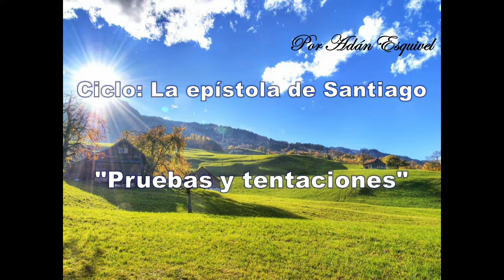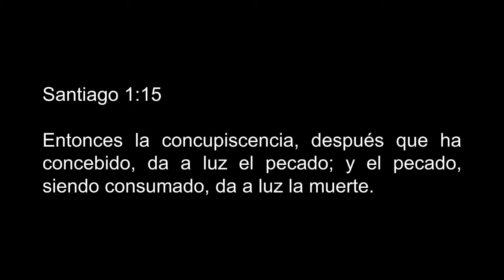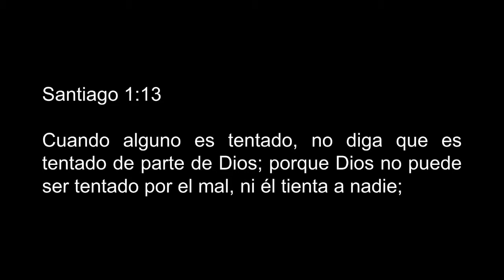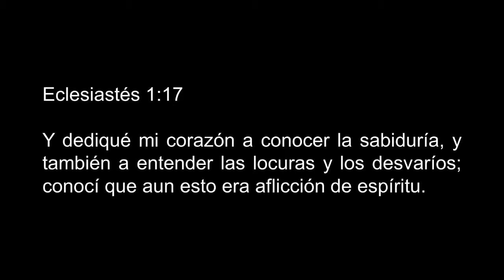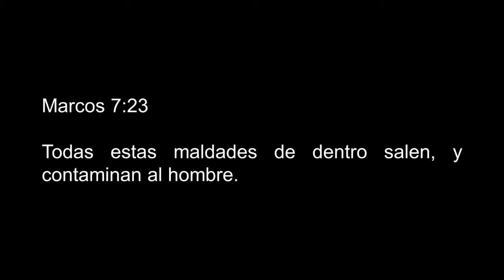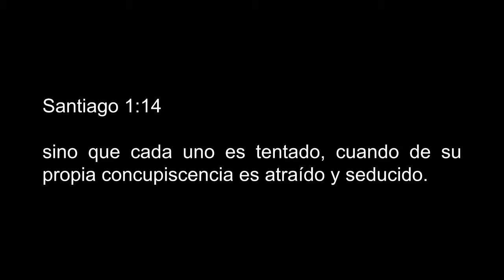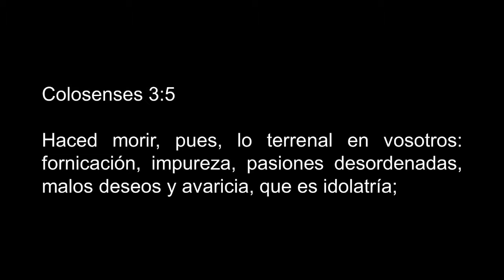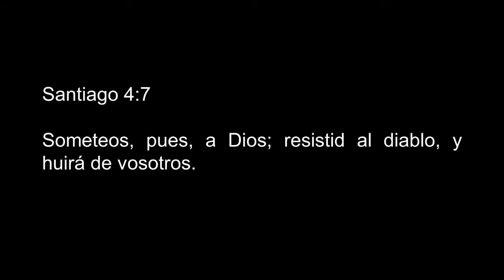Pruebas y tentaciones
Estudio bíblico que habla acerca de las pruebas y tentaciones.